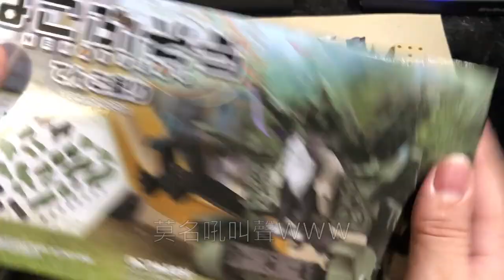『MB大熊開箱』喵喵Ｘ武裝，可愛到聲音都控制不了啦！#2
貓Ｘ武裝這樣的東西真的太超過啊啊啊啊啊啊
可愛到整個聲線都跑掉了ＸＤＤＤＤ
可愛的貓加上可隨意組裝的盔甲
這本來只是愚人節做出來的東西沒想到真的實體化後這麼厲害

歌曲
Nyan Cat - Riptide Music
演出者
Daniwell
專輯
Daniwell Nyan Cat
授權 YouTube 的內容擁有者：
Original Creator ) (代表Riptide Music); ASCAP, AdRev Publishing與 17 個音樂版權協會